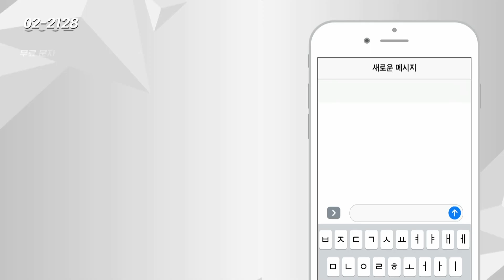부동산시그널 : 재건축 호재있는 잠실주공5단지... 계속 보유해야할까?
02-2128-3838으로 문의 바랍니다!

정솔 이사(하우스토리)의 세 번째 상담

안녕하세요
잠실주공5단지 33평 최근 가격이 떨어졌는데
계속 보유해도 괜찮을지 궁금합니다

-Btv CH158
-U+tv CH170
-D'LiVE CH188